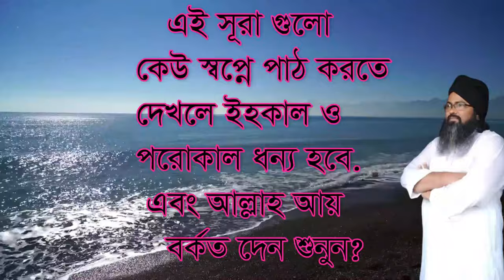manob deho teke allah samne ese darabe,মানব দেহে থেকে আল্লাহ সামনে দারাবে